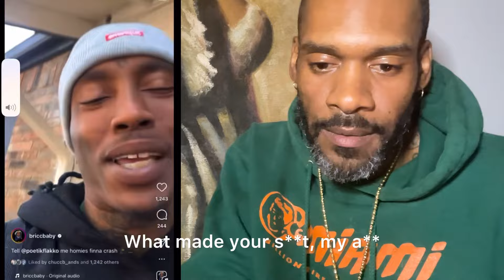BRICC BABY SENDS THREATS AT FLAKKO FOR SNITCHING ON HIM